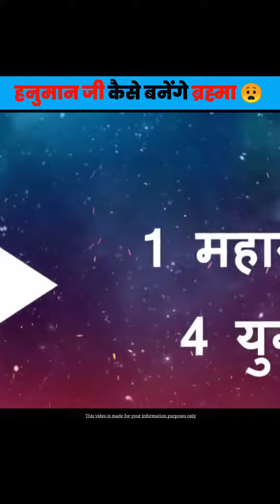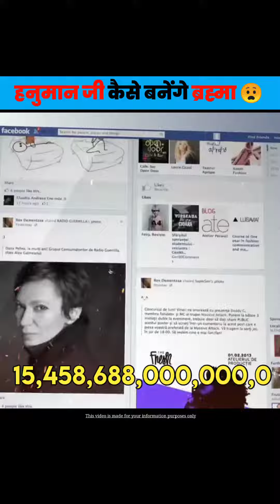shorts facts facts viral youtubeshorts youtube empire